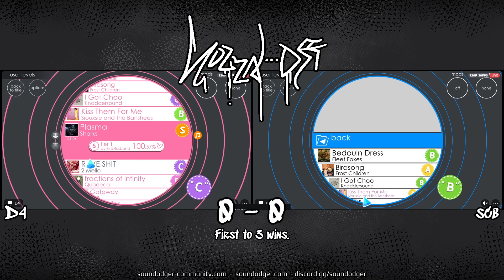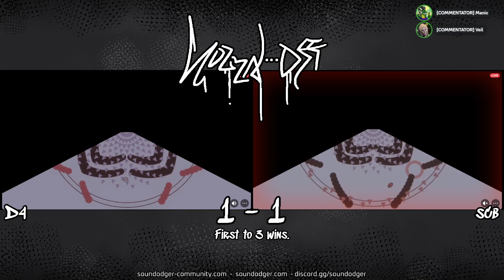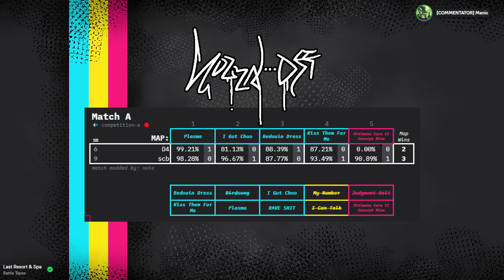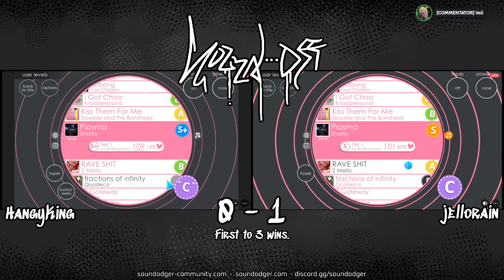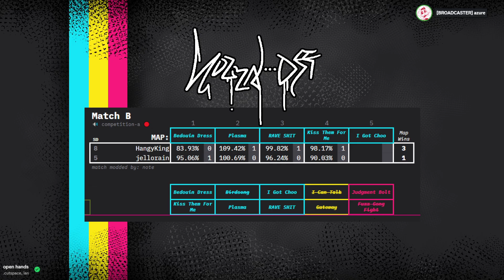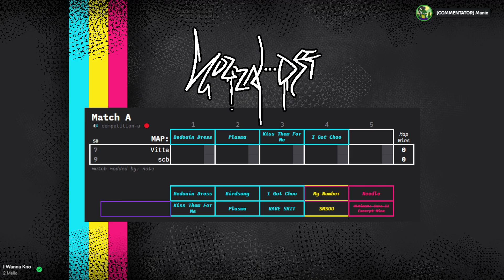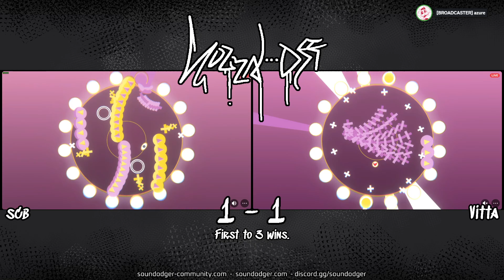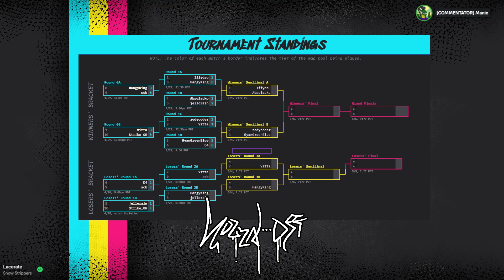[SD2SO Spring '24] Day 2: Losers' Bracket Round 1 & 2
in this episode of Sound-Off, lobotomy strats are deployed, Azure receives several mysterious text messages, and good lord the matches are actually getting close

19:43 - D4 / scb
53:40 - jellorain / HangyKing
1:25:04 - Vitta / [SPOILERS]